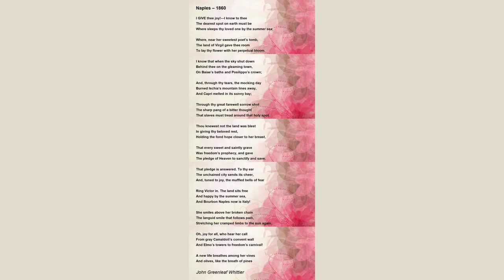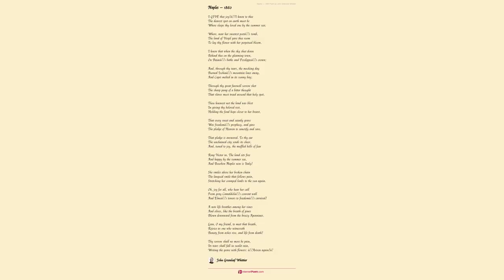Naples 1860 by John Greenleaf - Poem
Naples - 1860 by John Greenleaf Whittier

INSCRIBED TO ROBERT C. WATERSTON, OF BOSTON

    I give thee joy! I know to thee

    The dearest spot on earth must be

    Where sleeps thy loved one by the summer sea;

    Where, near her sweetest poet’s tomb,

    The land of Virgil gave thee room

    To lay thy flower with her perpetual bloom.

    I know that when the sky shut down

    Behind thee on the gleaming town,

    On Baiae’s baths and Posilippo’s crown;

    And, through thy tears, the mocking day

    Burned Ischia’s mountain lines away,

    And Capri melted in its sunny bay;

    Through thy great farewell sorrow shot

    The sharp pang of a bitter thought

    That slaves must tread around that holy spot.

    Thou knewest not the land was blest

    In giving thy beloved rest,

    Holding the fond hope closer to her breast,

    That every sweet and saintly grave

    Was freedom’s prophecy, and gave

    The pledge of Heaven to sanctify and save.

    That pledge is answered. To thy ear

    The unchained city sends its cheer,

    And, tuned to joy, the muffled bells of fear

    Ring Victor in. The land sits free

    And happy by the summer sea,

    And Bourbon Naples now is Italy!

    She smiles above her broken chain

    The languid smile that follows pain,

    Stretching her cramped limbs to the sun again.

    Oh, joy for all, who hear her call

    From gray Camaldoli’s convent wall

    And Elmo’s towers to freedom’s carnival!

    A new life breathes among her vines

    And olives, like the breath of pines

    Blown downward from the breezy Apennines.

    Lean, O my friend, to meet that breath,

    Rejoice as one who witnesseth

    Beauty from ashes rise, and life from death!

    Thy sorrow shall no more be pain,

    Its tears shall fall in sunlit rain,

    Writing the grave with flowers: “Arisen again!”